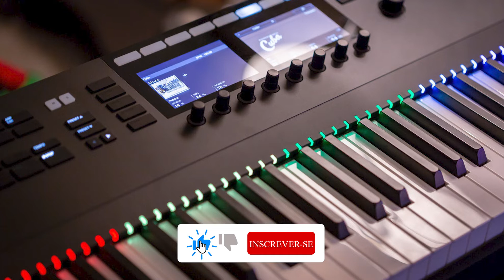GIOVANI SANTOS E BP GERSON CARDOSO - PRECISO DE TI AO VIVO (COVER) DIANTE DO TRONO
LETRA:
Preciso de Ti
Preciso do Teu perdão
Preciso de Ti
Quebranta meu coração
Como a corça
Anseia por águas
Assim tenho sede
Como terra seca
Assim é minh'alma

Distante de Ti, Senhor
Não posso viver
Não vale a pena existir
Escuta o meu clamor
Mais que o ar que eu respiro

Não posso esquecer
O que fizeste por mim
Como alto é o céu
Tua misericórdia é sem fim
Como um pai
Se compadece dos filhos
Assim Tu me amas
Afasta as minhas transgressões